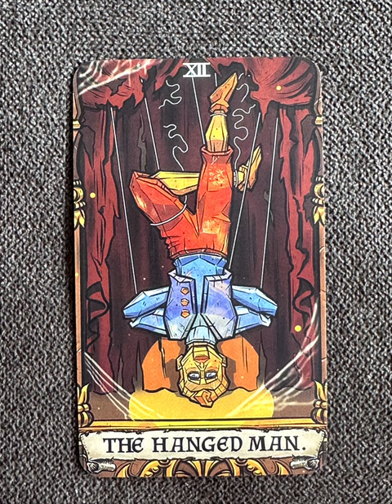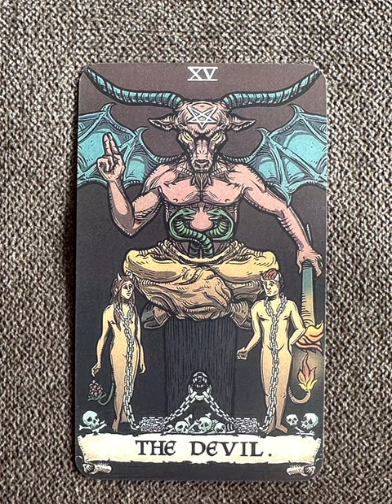Terror Tarot - a tarot deck flip thru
Terror Tarot - a halloween tarot deck flip thru

Tarot Teasers

Come with us on a terrifying journey through tarot! Embodying the essence of the traditional deck created and popularized by Arthur E. Waite and Pamela Coleman Smith, this independently published Major Arcana deck features a vibrant and frightening rendition of each card, reimagining every symbolic aspect from the grave up.

Each beautifully haunting image was meticulously designed, hand-drawn, and colored by our three-person team. The 22 reversible, black-edged cards are finished with a lavish, soft-touch matte that offers a rose-petal feel, giving a sense of luxury that pairs beautifully with the vivid colors and bold imagery of each illustration.

An 82-page full-color guidebook is also included, containing detailed explanations of each emblematic figure and macabre interpretation. This booklet provides a deeper insight into the artistic liberties we took in creating this deck, appealing to tarot beginners and enthusiasts alike.

This deck is truly a one-of-a-kind passion project meant to celebrate cherished Halloween and horror characters such as Dr. Frankenstein, Dracula, The Headless Horseman, and more! Terror Tarot is perfect for the Halloween season or for readers with a flair for fright year-round.

Package Includes:
- High-Quality Magnetic Keepsake Box with Lifting Ribbon & Intense Vivid Colors
- 22 Full-Color, Full-Bleed Tarot Cards
- Full-Color 82 Page Guidebook w/Complete Symbolic Descriptions

About The Deck:
- 2.75" x 4.75" cards (70mmx120mm)
- 350 gsm Cardstock w/Soft-Touch Matte Finish
- Reversible Back Illustration for Upright and Reversal Readings
- Matte-Black Edges

Terror Tarot: 22 Card Major Arcana Deck & Guidebook